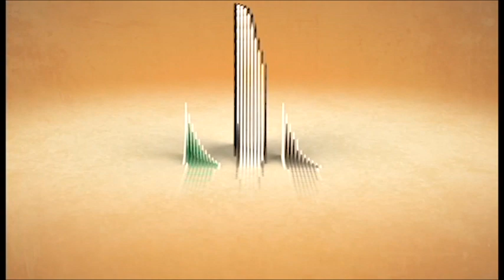AIM Opening Film